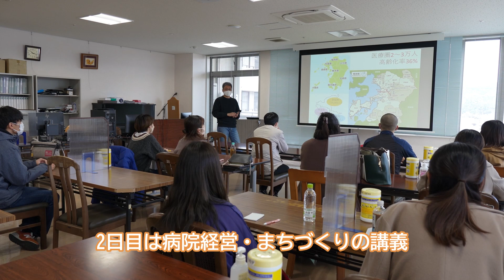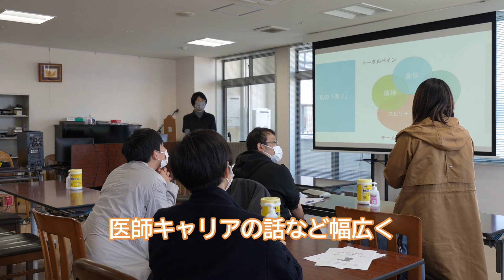全国医療系大学生×谷田病院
023年３月3日（金）～5日（日）の３日間、 谷田病院とコラボして
医療系大学生オンラインコミュニティ「ちいここ」さんの合宿がありました！

「地域医療を肌で感じる3日間」をテーマに、全国から医大生を中心に１４名の参加です♪

当院の採用に関しては下記の採用情報をご覧ください。

または下記よりお申込み下さい。